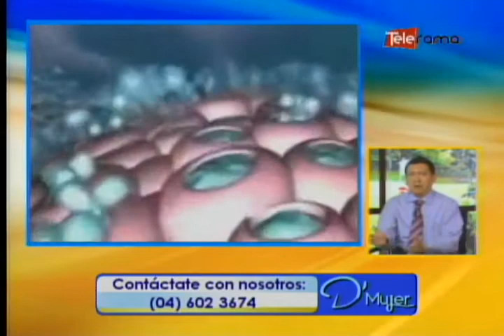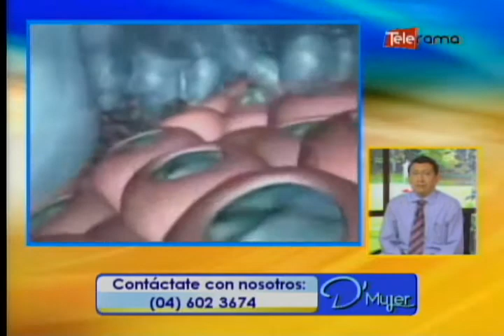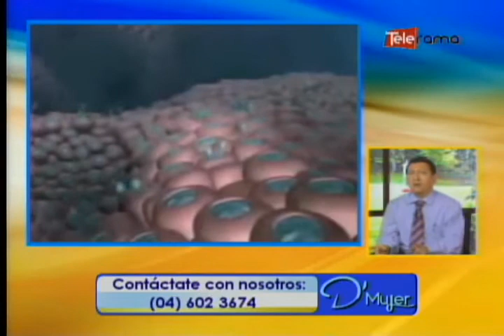Gastritis: causas y tratamientos